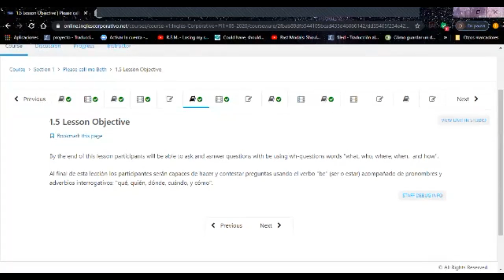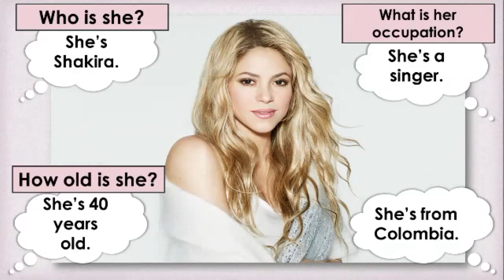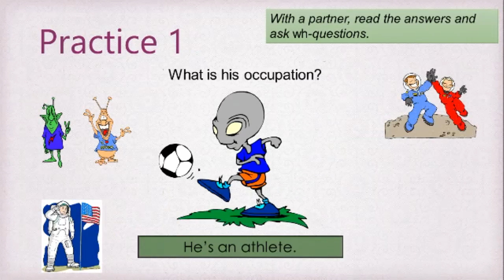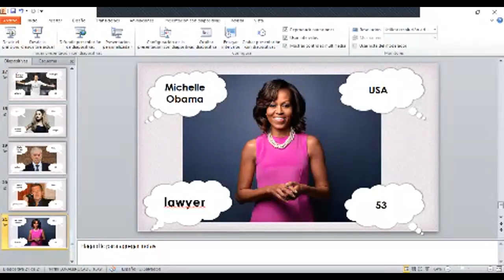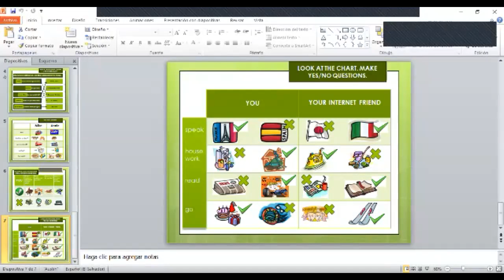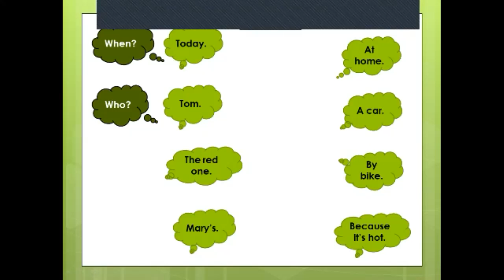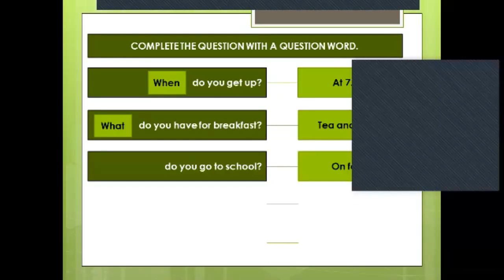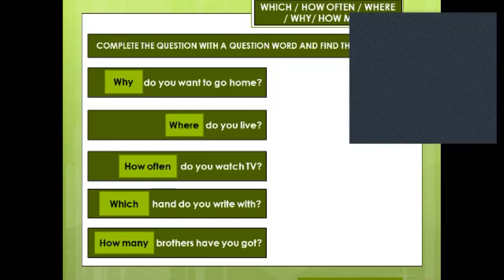Ingles Corporativo-Wh-questions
Wh-questions